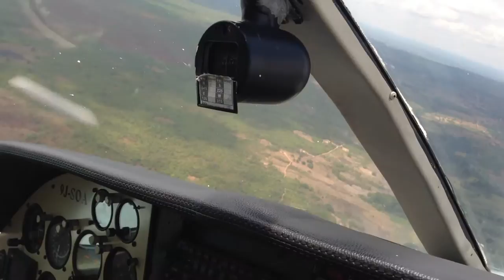Landing at Kasama Airport, Zambia